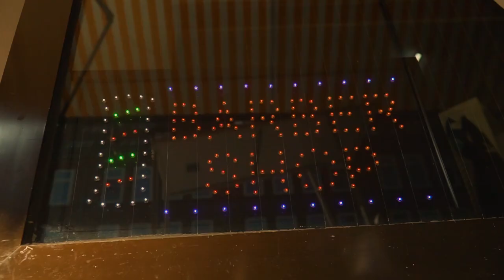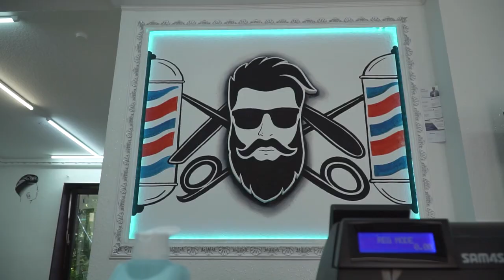Charisma Barber Bremen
Bei uns fühlst du dich wohl
Bei uns weisst du was Bedeutet die Schönheit

Kornstraße 138-140
28201 Bremen